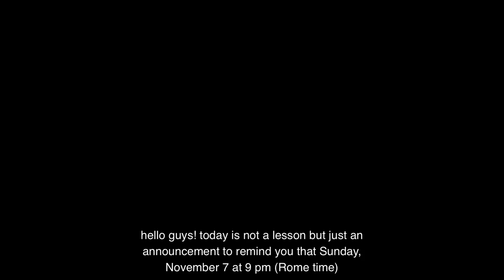VERY IMPORTANT ANNOUNCEMENT!!!! SUNDAY 6 PM (ITALY) , 12 AM (NEW YORK) 5 PM (LONDON), 2 PM (BRASIL)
The live broadcast will be in Italian, but I'll answer everyone's questions and then insert subtitles!

in various formats
- 100 Funk grooves for bass
- 500 exercises for bass
- Queen: 185 bass transcriptions
- Jaco Pastorius: Over 70 bass transcriptions
- Flea: 60 bass transcriptions
Tutti i miei libri didattici, disponibili su in vari formati
- 100 Funk groove per basso
- 500 esercizi per basso elettrico
- Professione Bassista
- Queen: 185 trascrizioni di basso
- Jaco Pastorius: Oltre 70 Transcrizioni di basso
- Flea: 60 Trascrizioni di basso
- Red Canzian (Pooh): Oltre 40 Trascrizioni di basso